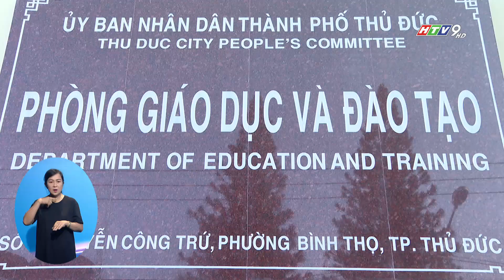KHÁNH THÀNH CÔNG TRÌNH CHÀO MỪNG CÁC NGÀY LỄ LỚN TẠI TP. THỦ ĐỨC